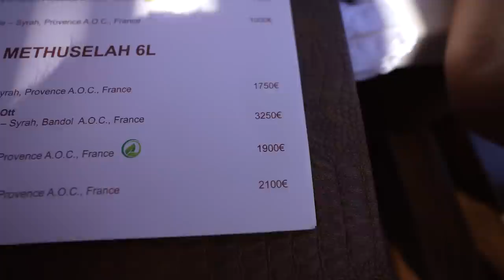MYKONOS Dienstreise 3.0 - Privatinsolvenz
Mykonos 2022 mit Inscope, Trymacs, Amar und vielen mehr... das kann ja nicht gut gehen.